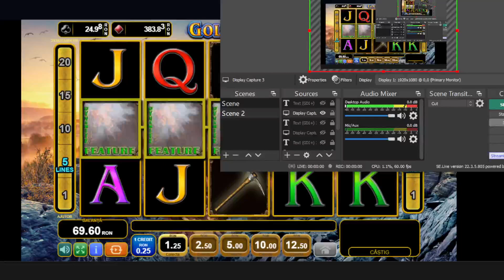Gold Dust Egt Slot Less Lines Big Win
Gold Dust Egt Slot Less Lines Mega Win
gold dust big win , egt big win , egt mega win ,